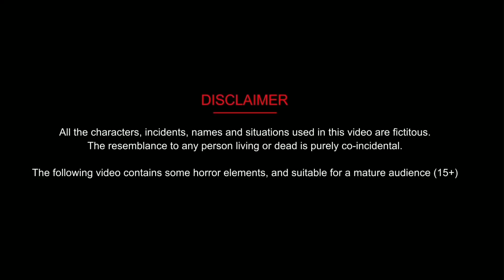गर्भवती जादुई परी || Gareeb Bahu Ka Naseeb || Hindi Stories || Moral Stories || Kahani || Kahaniyan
​​ hindikahaniya​​ storiesinhindi​​ hindikahaniya​​n hindistories hindi​​ kahaniya​​​ 3danimated​​ funnycomedy​​ comedyvideo​​ funnyvideo​​ hindicomedy​​ funnystories​​ comedystories​​,